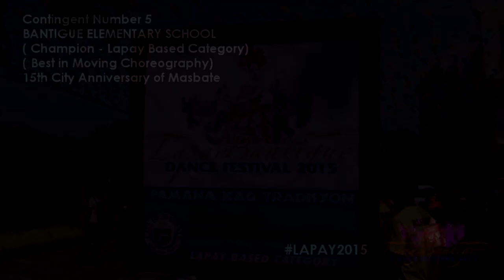Lapay Bantigue Dance Festival 2015 - Bantigue Elementary School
Lapay Bantigue DAne Festival 2015 - Bantigue Elementary School (Contingent Number 5)
(Champion - Lapay BAsed Category)
(Best in Moving Choreography - Lapay Based Category)
September 29, 2015
15th City Anniversary of Masbate City